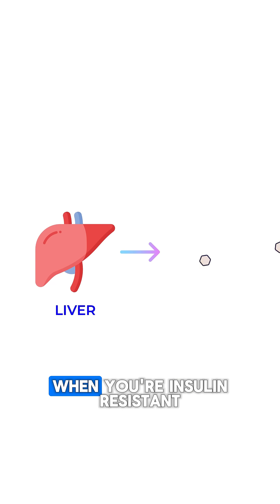Waking up with HIGH blood sugar levels? (What to do)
🌅 Why Your Blood Sugar Rises in the Morning (Even If You Skip Breakfast)

If you wake up with high fasting blood sugar — or it keeps climbing even when you don’t eat — here’s what’s actually going on in your body. And more importantly, how to fix it.

🧠 The Real Cause: Your Liver, Not Your Dinner

Your fasting blood sugar is controlled by what your liver does overnight — not by the meal you ate the night before.

Between 3–6 AM, your body releases “wake-up hormones” like:

Cortisol

Adrenaline

Growth hormone

These hormones tell your liver to release glucose so you have energy to wake up — this is normal for everyone.

But if you're insulin resistant, your liver can’t “hear” insulin’s message to stop releasing glucose…
So it just keeps dumping more and more sugar into your bloodstream.

This is why skipping breakfast doesn’t help — your liver keeps releasing glucose anyway. And sometimes it climbs even higher.

You cannot fix this in a few hours. A single morning routine won't reverse liver insulin resistance.

You can absolutely reverse this problem — and make your liver insulin sensitive again.

When your liver responds to insulin correctly, it knows when to stop glucose production… and your fasting blood sugar comes back down.

✅ The Fix = NMS: Nutrition, Movement, Supplementation

1️⃣ Nutrition:
➡️ High fiber
➡️ Low saturated fat
Fiber improves insulin sensitivity, and lowering saturated fat reduces fat stored inside liver cells — the root cause of liver insulin resistance.

2️⃣ Movement:
➡️ Resistance training
➡️ Post-meal walking
This activates contraction-stimulated glucose uptake, your body’s natural way to clear blood sugar without needing insulin.

3️⃣ Supplementation:
➡️ Berberine
Shown to improve insulin sensitivity and support healthier fasting glucose by activating the AMPK metabolic pathway.

If you want the exact meal plans (high fiber, low saturated fat) and step-by-step habits we use to help thousands of people fix fasting glucose naturally…

Comment GUIDE below and I’ll send it to you for free. 💚

Lower your blood sugar with JADE Pure Berberine (REVOLUTION10)